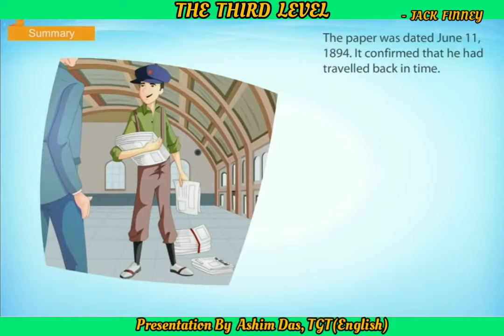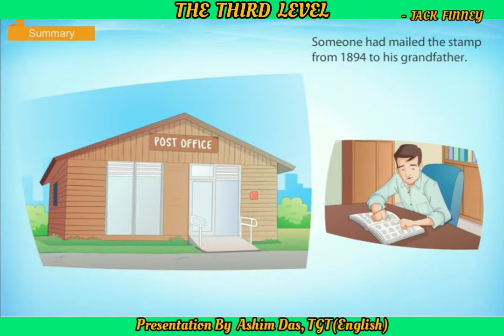THE THIRD LEVEL By Jack Finney - (English - XII)